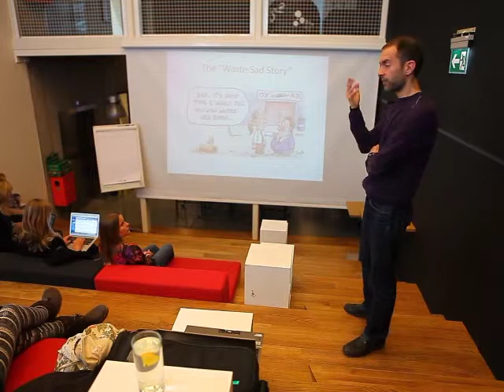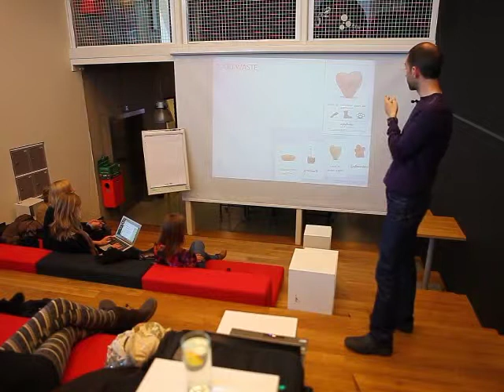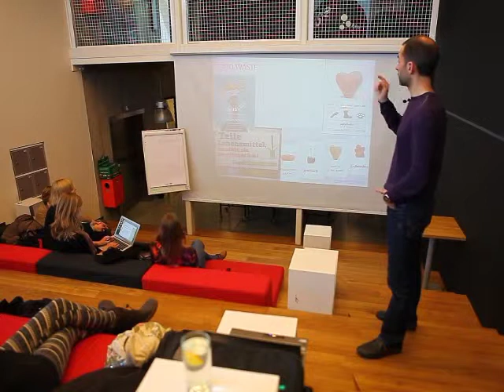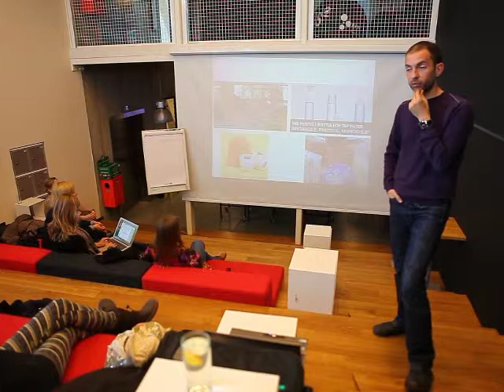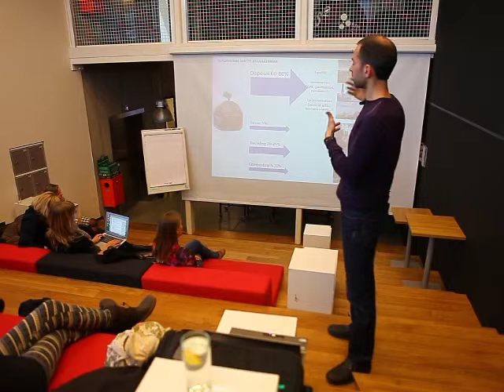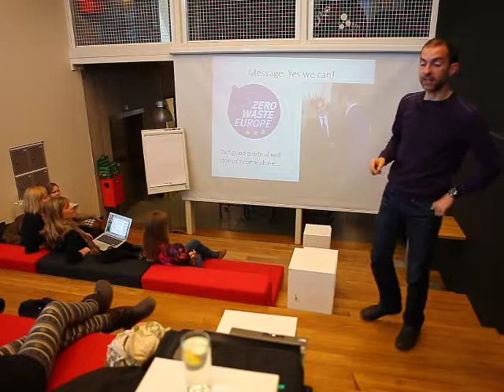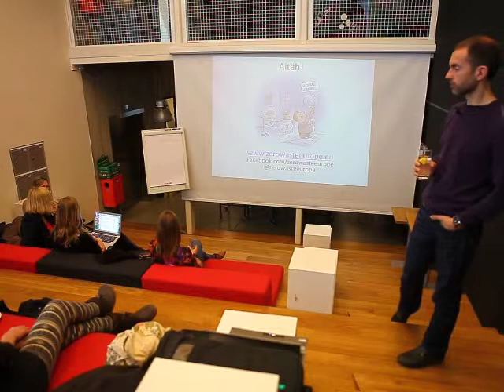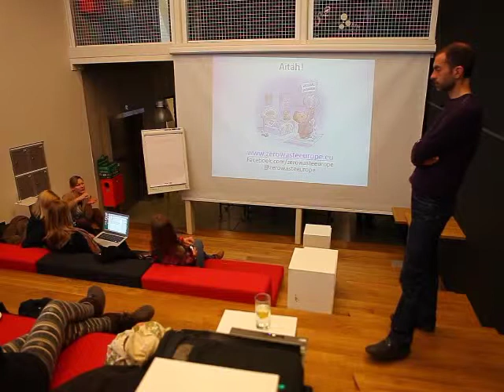Zero Waste Estonia Joan Marc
Joan Marc gave a lecture about Zero Waste in University of Tallinn.